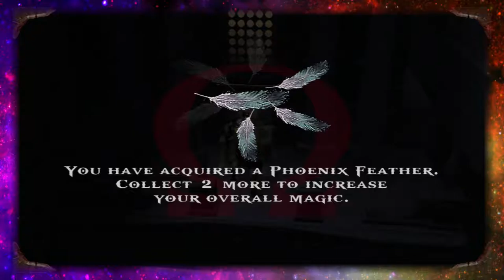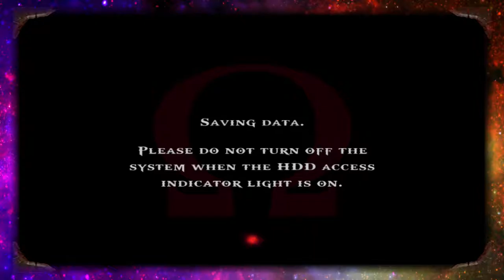God of War: Sorry, Not Sorry - Part 11 - Infinity Corps Gaming